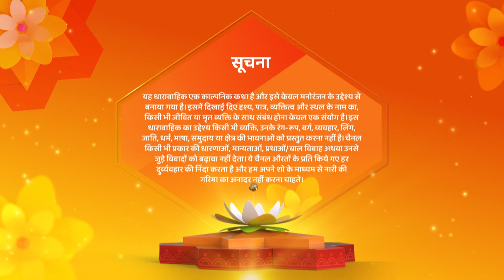Chahenge Tumhe Itna Episode Highlights | Pati Aur Bete Mein Kise Chunegi Amrita | Shemaroo Umang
o Watch Shemaroo Umang on the networks:
 DD Free Dish :15
 Tata Play : 184
 Airtel Digital TV: 133
 d2h: 172
 Dish TV: 142
 GTPL: 18
 DEN: 117
 Hathway: 19
 NXT Digital: 181
 SITI CABLE: 118
 FASTWAY: 25
 Digiana: 133